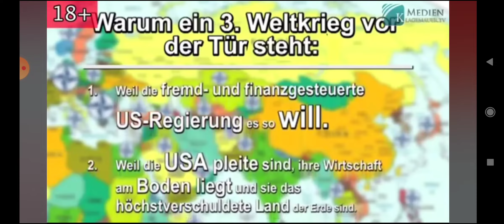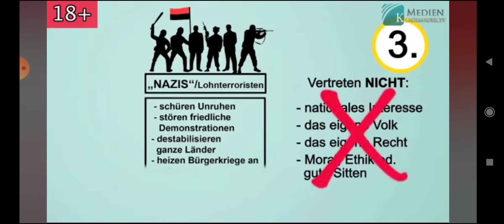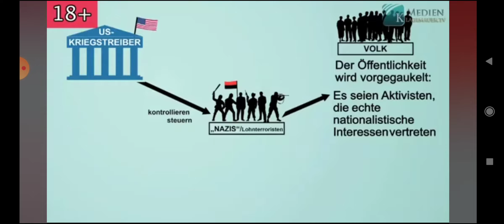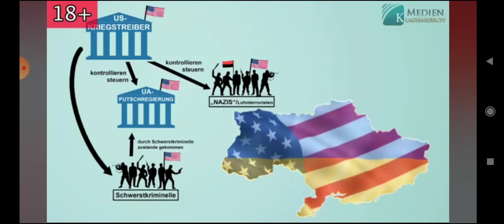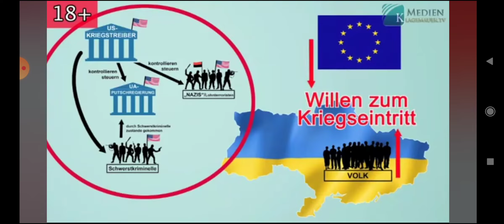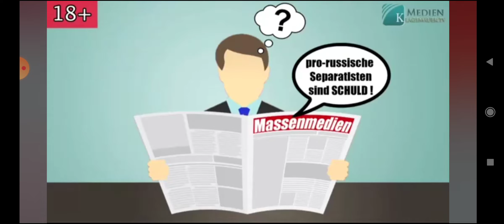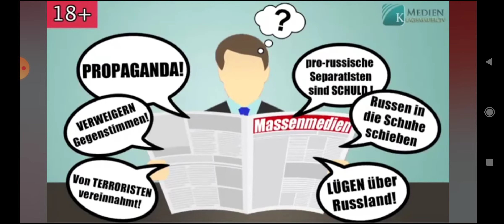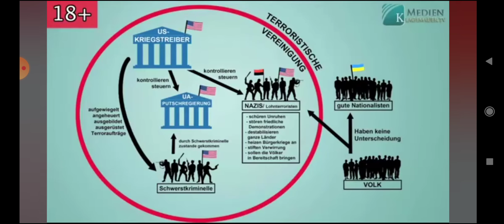Összeesküvés 🔥🤬🗽🕌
Tanulságos videó, az összeesküvéről! 🗽⤵️🕌